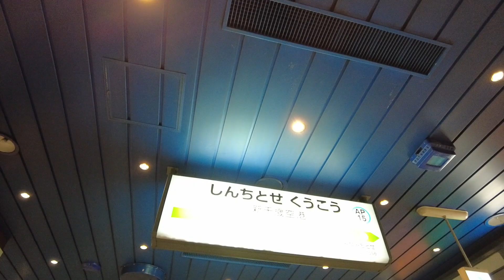【札幌1泊2日】1日目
【札幌1泊2日】1日目を簡単にまとめました。

DJI Pocket2で撮影
SONY DSC-HX99で撮影
CyberLink PowerDirector 21 で編集